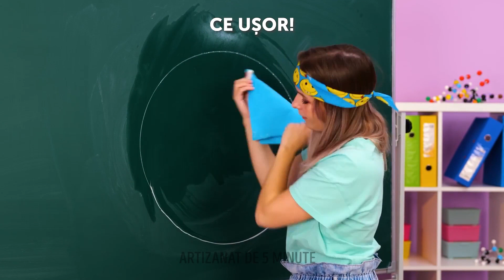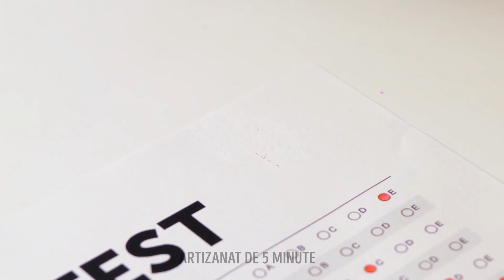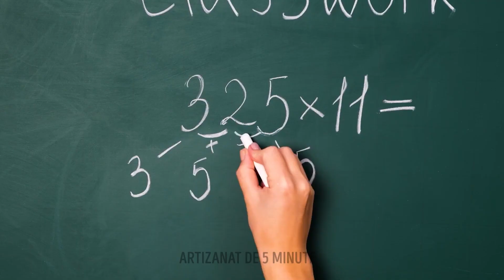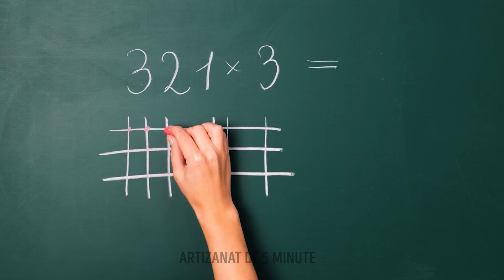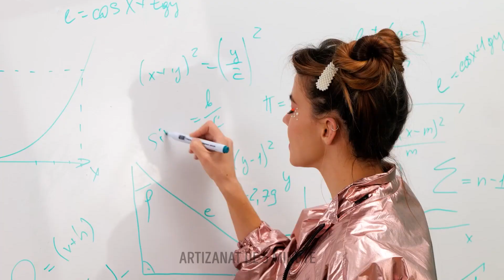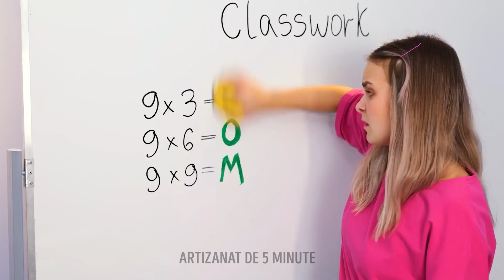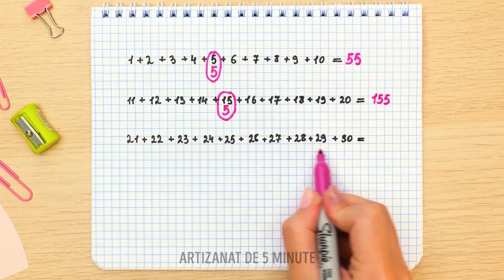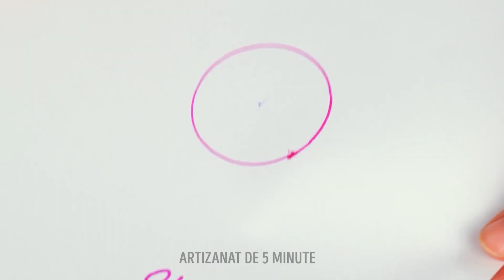TRUCURI ȘI DIY-URI ȘCOLARE VIRALE PE CARE LE VEI ADORA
Salutare, istețule!
Acest nou clip este plin de DIY-uri minunate și extrem de utile. Descoperă cum să faci o decorațiune drăguță pentru caietul tău folosind bile hidrofile și slime sau un capac de plastic de la chipsurile Pringles și mărgele. De asemenea, îți vom arăta câteva idei năucitoare despre cum să-ți schimbi nota de pe temă. Nu uita să le arăți aceste trucuri și prietenilor tăi. Urmărește clipul în continuare ca să descoperi niște trucuri impresionante care nu sunt potrivite doar pentru școală, ci și pentru viața de la birou. De exemplu, îți vom arăta cum să capsezi cu ușurință un teanc de hârtii, ca să le vezi mai ușor. Am pregătit și niște trucuri grozave pentru părinții inteligenți – veți vedea diferite trucuri de matematică care îi vor învăța pe copiii voștri să facă adunări fără nicio problemă.

MARCAJE TEMPORALE:

02:04 Cum să-ți schimbi nota
03:35 Cum să desenezi un cerc perfect
06:19 Truc de matematică
09:10 Idee interesantă de desen